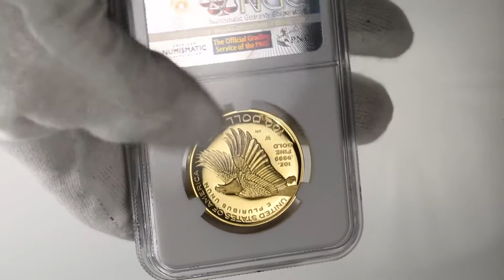2017-W 1 oz High Relief 225th Anniversary American Liberty Gold Coin from JM Bullion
Check out the 2017-W 1 oz High Relief 225th Anniversary American Liberty Gold Coin.